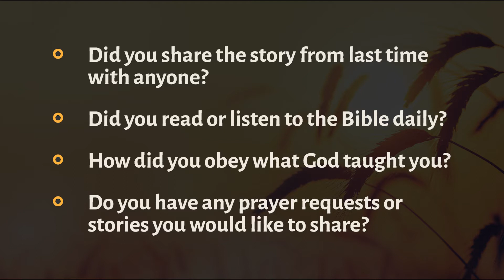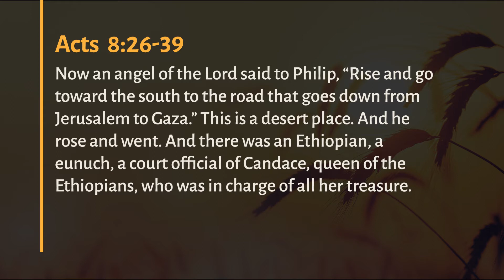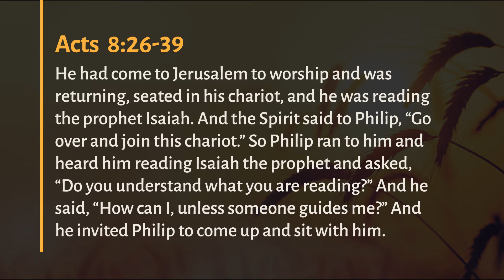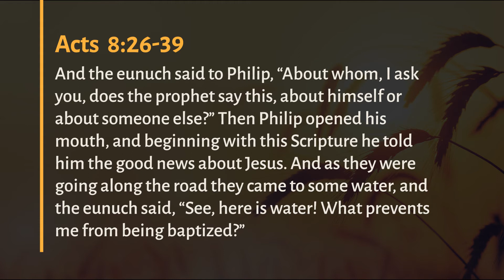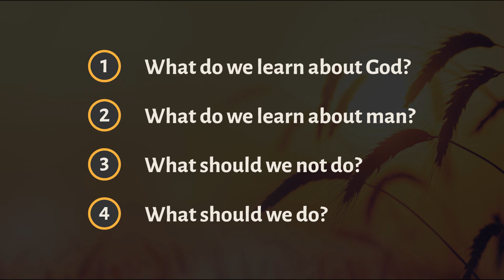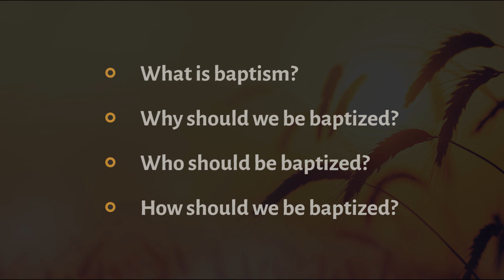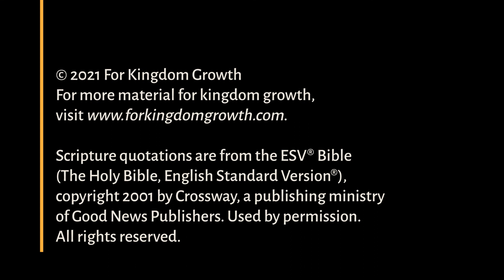Be Baptized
This is an outline that is helpful for teaching the command of Jesus to be baptized.